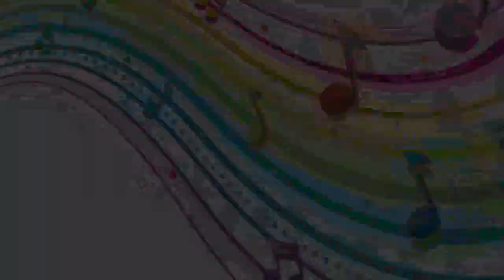2021 नई साल मुबारक होय मुरली वाले को || Nai saal mubarak hoy murli || Manoj Vegana Anshika cassets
इस चैनल के माध्यम से लोककथा, भजन, गज़ल, आल्हा, रसिया, मल्हार, कथा भागवत   एवं  सुपर स्टार मंजेश शास्त्री , भजन सम्राट  शास्त्री नीलम यादव  , कु . रीता शास्त्री ,  युवा सम्राट रजनेश शास्त्री , देवकी शास्त्री , अंकुल शास्त्री ,  व् अन्य शास्त्री  के नए-नए प्रोग्राम का आनंद ले सकते है ..
धन्यवाद
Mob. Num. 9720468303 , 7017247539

Title
Song -
गायक- Manoj Vegana
म्यूज़िक  -
ढौलक -
घड़ा -
चिमटा -
सहयोंजक -
Paid

देहाती नाच गीत || प्यार में धोखा न देना || पिया मोय जहर दे देना ||  Sanoj Madhav || anshika cassets

लोकगीत || Sanoj Madhav || ऐसी यादि सताय रही बालम की , मोय राति नींद नही आई || सनोज माधव -

Editor - Hirdesh yadav
Rec.& Present By - Anshika casset